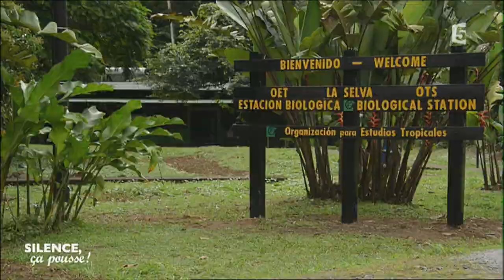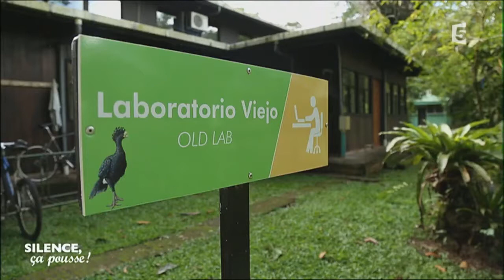Visite de jardin - Station Biologique La Selva - Silence, ça pousse !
Cette réserve naturelle privée, située au pied d’un grand parc naturel, a pour vocation d’accueillir des chercheurs qui questionnent la nature et le climat.